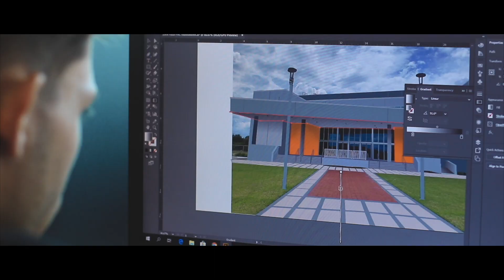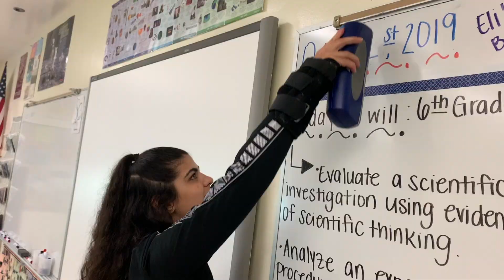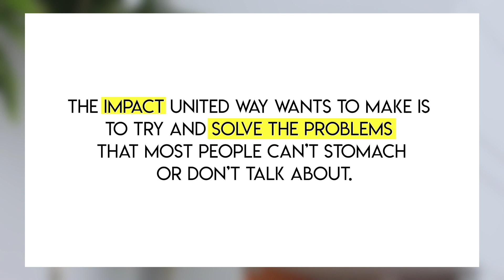MAS News: Monday, October 7th, 2019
Good morning teachers and students! Welcome to an all new installment of MAS News!

This week has been headlined by some pretty important stories and you know very well that we’re here to cover them! From commentaries to hard-hitting documentaries, we have it all this episode!

So with that in mind, let’s take a look at what’s in store for today!

• Office Aides usually have this negative reputation of being a class where you just kill time. But is that really the case? Eli Aleman has the answer.

• One of our very own MAS students, Joana Martinez, made an astounding accomplishment by reaching “The Voice”, a hugely popular TV program for the most talented singers in the country. We have more on the story!

• The Halloween Season is upon us! And who doesn’t love a good thriller? We show you what Netflix has to offer in terms of a good fright!

• Besides Halloween, October is also United Way Month. How does United Way benefit schools and other organizations?

• And finally, our MAS correspondents tackled the story of Madison Guas, a student who had to experience a terrible event, but found light in a situation many would deem unrelentingly grim.

Thank you so much for tuning in to MAS News! We hope you enjoyed our program for today!